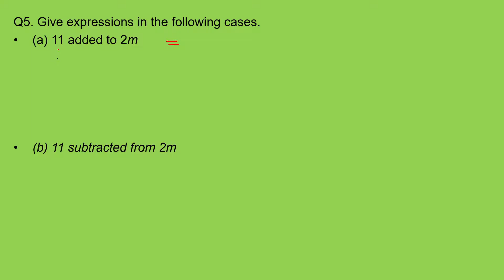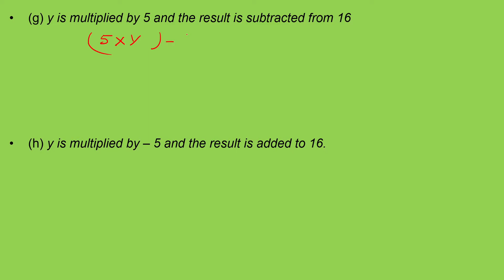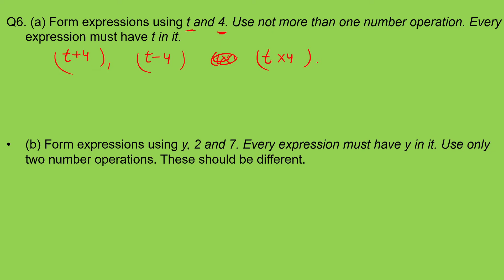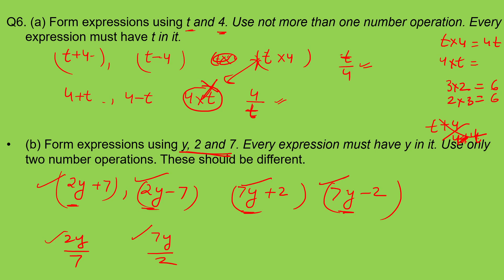Class-6 Math II Chapter-11/Algebra/Ex-11.3 II Shweta classes IIclass-83/By Shweta Tomar II NCERT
Chapter-11
Ex-11.1

Topics covered:-

Ques.  5  to  6